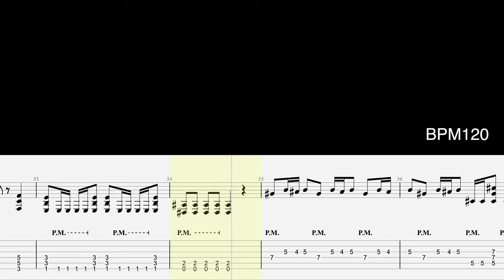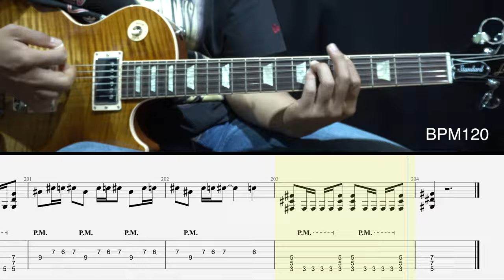How to Play Guitar - Carry On (Angra - Kiko Loureiro) Guitar Lesson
jeanlee3939 이 신청하신 브라질 밴드 ANGRA의 Carry on Kiko Loureiro part 영상입니다.

최근에 밀린 드라마들 보느라고 많이 늦어졌네요;;; (죄송합니다... ㅠ)

원곡은 BPM 180정도인데 레슨영상에선 120으로 연주했습니다.

다음 영상 Rafael Bittencourt Part 로 찾아뵙겠습니다.